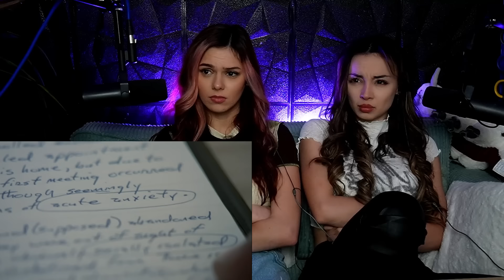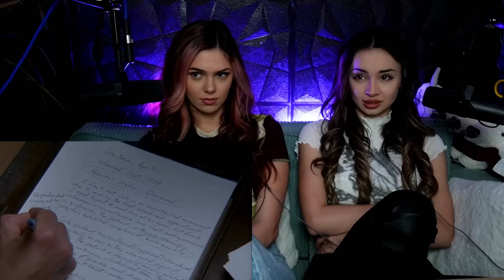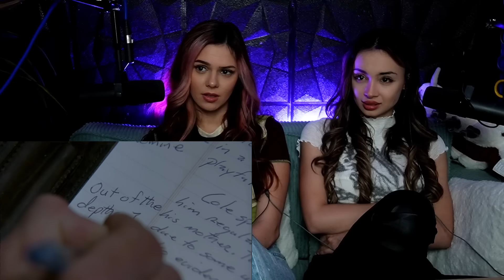*THE SIXTH SENSE* Shocked Us (1999) MOVIE REACTION